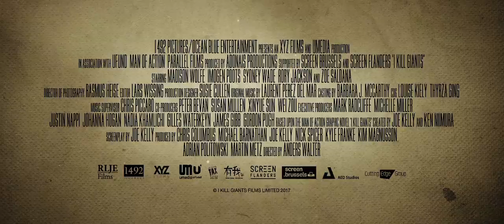I Kill Giants | 2018 Official Movie Trailer (Zoe Saldana)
I kill gaints genre: Fantasy/Thriller

Cast: Zoe Saldana, Madison Wolfe, Imogen Poots, Sydney Wade, Jennifer Ehle, Rory Jackson, Noel Clarke, Ciara O'Callaghan, Amanda Stuart, Aideen Wylde

Young Barbara escapes the realities of life by retreating into a fantasy world to fight evil giants. With help from a new friend and a school counselor, Barbara soon learns to face her fears and battle the giants that pose a threat to her.
Initial release: March 23, 2018 (USA)
Director: Anders Walter
Adapted from: I Kill Giants
Distributed by: Image Entertainment
Producers: Joe Kelly, Chris Columbus, Kim Magnusson, Michael Barnathan, Nick Spicer,